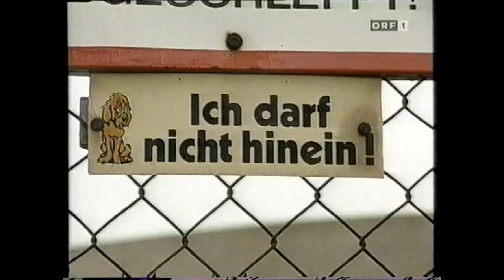Champions League Qualifikation Rapid - Galatasaray Istanbul 0:3 (0:2) 11. 8. 1999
Ernst Happel-Stadion, 30.200, Nielsen (Dänemark)
 RAPID: Maier; Wimmer, Schießwald, Schöttel, Hatz (75. Wetl); Zingler (46. Szabo) Freund, Dowe, Lagonikakis; Penksa, R. Wagner
GALATASARAY: Taffarel; Fatih, Capone, Popescu, Hakan Ünsal; Okan (75. Ergün), Ümit, Suat, Emre (82. Ahmet); Hagi, Hakan Sükür (79. Arif)
 Tore: 0:1 (34.) Hakan Ünsal, 0:2 (38.) Fatih, 0:3 (92.) Hagi
 Gelb:Hatz, R. Wagner; Emre, Suat, Okan